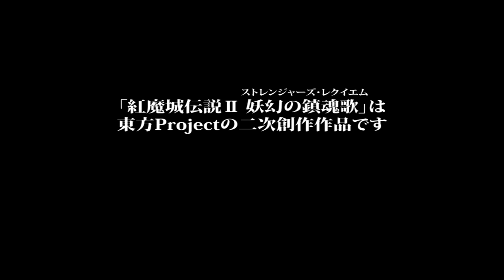Koumajou Densetsu II: Stranger's Requiem (Parte 1) gameplay by angelo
un juego al estilo castlevania con buenos graficos y una buena jugabiliddad

controles:
Z: golpe basico
X: salto y  si lo presionas dos veces puedes levitar.
C:activas el especial del item equipado
V:cambias el item